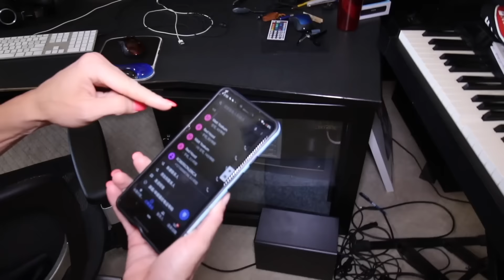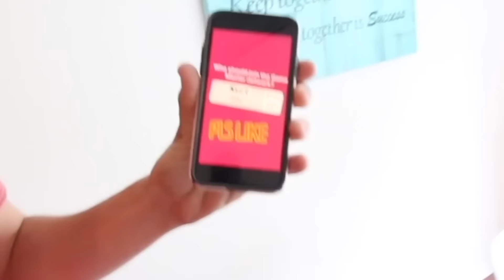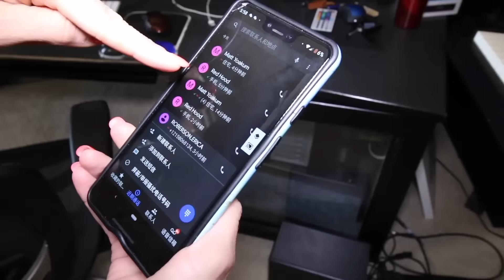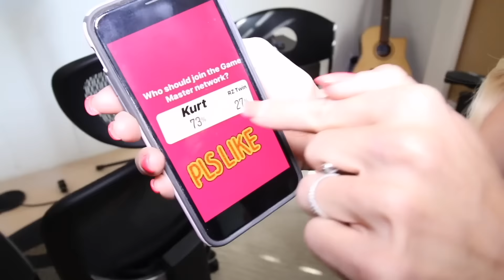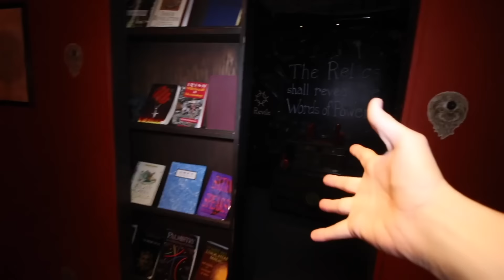My HUSBAND Matt Works for the YOUTUBE HACKER! (Secret Meet inside Hidden Escape Room)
Rebecca Zamolo found that her husband Matt might be working for the Spy Hacker with new evidence and clues during a secret meeting inside an escape room.  Matt and Rebecca just completed the giant slip n slide challenge in their backyard to test the Merrell twin telepathy to see if they should join the game master network.  Now they are confused on who to bring to meet with the GM.  They couldn't decide so they put a poll out on instagram and let you decide.  Kurt wins and now they can test him in real life.  They go to Kurt's house and Matt test his lock picking skills while Rebecca and Daniel sneak upstairs. They discover on Kurt's iPhone that he has been talking to Matt and the Red Hood. When they come down to confront him they are missing.  Daniel put a tracking device on Matt so they follow them to an Escape room.  In there Kurt and Matt have a secret meeting about working with the Red Hood.  What will happen in the next 24 hours?

Watch my friends and other awesome videos!